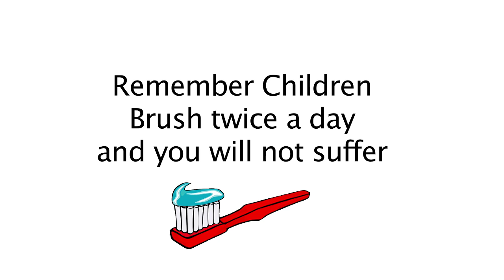Brush Your Teeth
Milos discusses important life lesson for children